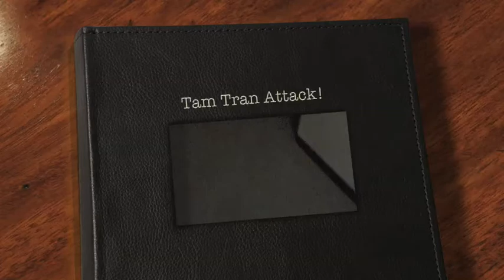Tam Tran Attack!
Our freshman Shenanigans in Sylvan